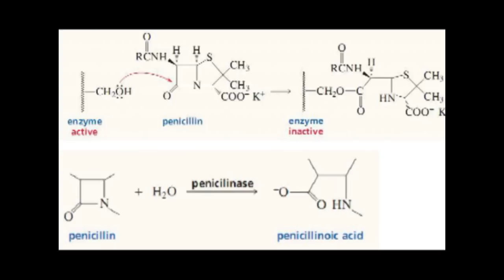Fleming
Efemérides Ude@ suena, programa radial.
En esta ocasión la vida de Fleming, el inventor de la Penicilina.
Es una maravillosa historia sobre el genio y la humildad, aunque cuestionada por varios biógrafos, la historia nunca fue negada por los involucrados.